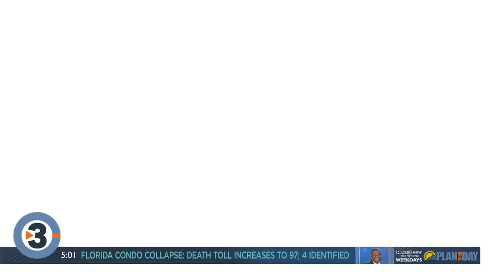Case moves forward for man charged in Brittany Zimmermann murder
A Dane County judge has ruled there's enough probable cause to move forward in the case of the man accused in the 2008 murder of UW-Madison student Brittany Zimmermann.